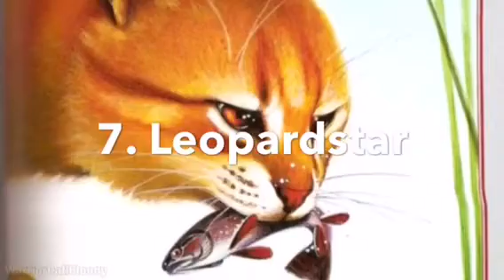Top Ten Favourite Warrior Cat Art From The Ultimate Guide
Top Ten Favourite Warrior Cat Art From The Ultimate Guide By WarriorCat|Cloudy
This Video Was Requested By sonic the warriorcat (sorry if I spelt it wrong)

PicsArt Account Name - CloudyCrafter

Edited Using - iMovie For iPad
Song - Take A Walk By Passion Pit